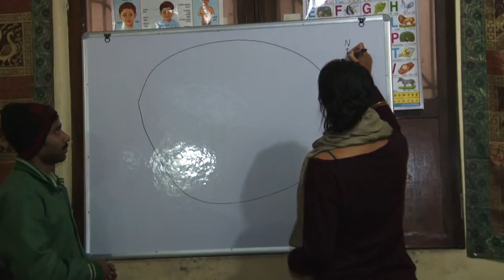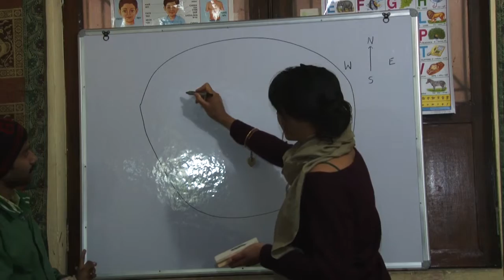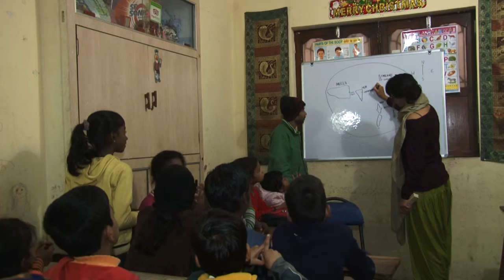Leigh Fitzjames in Varanasi, India during Eight Limbs Yoga documentary shooting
New York based director Leigh Fitzjames is shooting a feature length documentary in various locations in India like Varanasi, Rishikesh, Mumbai comparing yoga practices in the region to New York, Auckland (New Zealand) and London. Teaming up with Indian production company Trisna Films, lead by Avinash Kumar, Fitzjames has been working with local Indian units in order to carry out production. Shooting has already taken place in old Varanasi in early January & in Rishikesh in mid February.